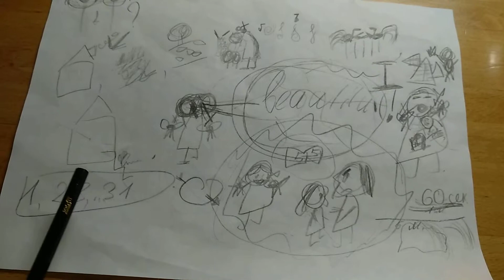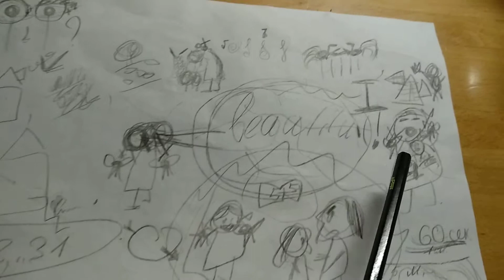Как правильно учить стихи в школе! Схема рабочая на 100%!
Учить стихи в школе. Правильный подход. Схема рисуется из понятных элементов, которые являются опорными в восприятии. Кому-то может здорово помочь в заучивании. Ну и вообще просто весело.